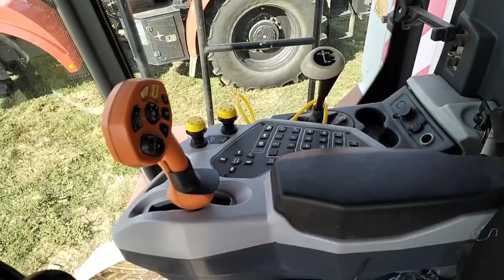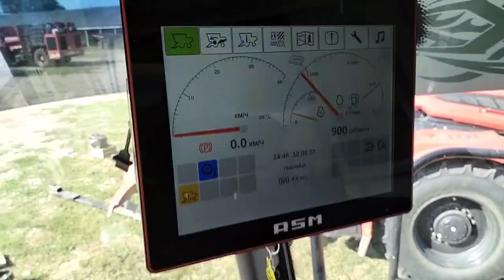Зерноуборочный комбайн Торум 750 экспресс-обзор от Михаила Рудеева